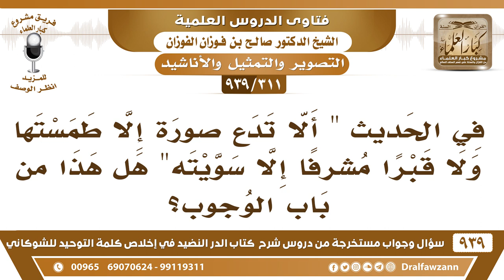[311 -939] في الحديث "ألا تدع صورة إلا طمستها ولا قبرا مشرفا إلا سويته" هل هذا من باب الوجوب؟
-[311 -939] السؤال: في الحديث "ألا تدع صورة إلا طمستها ولا قبرا مشرفا إلا سويته" هل هذا من باب الوجوب؟
الجواب: من باب الوجوب لمن عنده السلطة يقدر، أما الذي ما عنده سلطة ينهى فقط ويبين ينصح، الذي عنده سلطة يزيل الشيء بيده يزيله بيده.
للاشتراك في قناة الشيخ صالح الفوزان

للاستفسار والإقتراحات والدعم
رئيس الفريق
لمشروع كبار العلماء